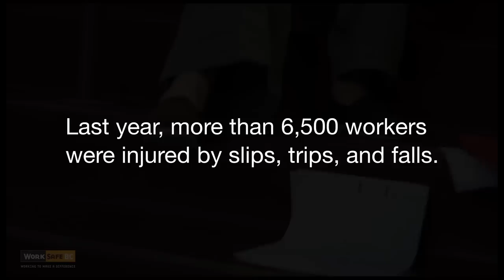Slips, Trips, and Falls: School - Stairs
Falls at work only happen to other people -- until they happen to us. Principals, teachers, and school staff are responsible for preventing slips, trips, and falls. This video series creates awareness and promotes discussion by demonstrating what can happen when we don't take responsibility for our own and each other's safety.